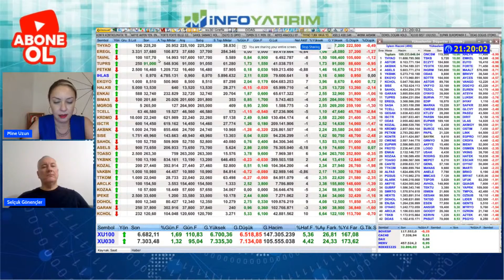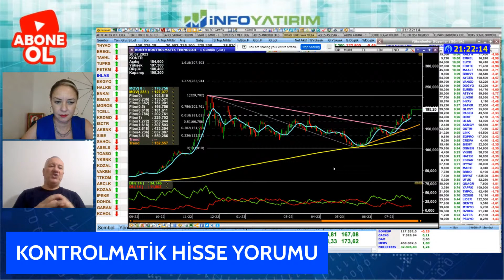Selçuk Gönençler'den KONTROLMATİK Hisse Yorumu | 20 Temmuz 2023 Tarihli Yayından | İnfo Yatırım